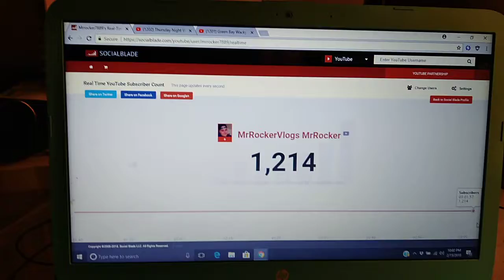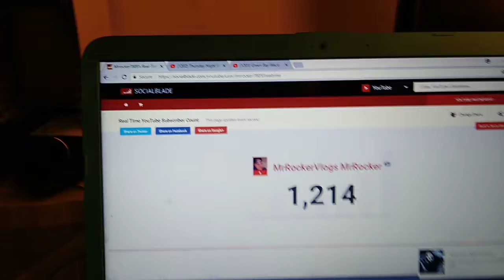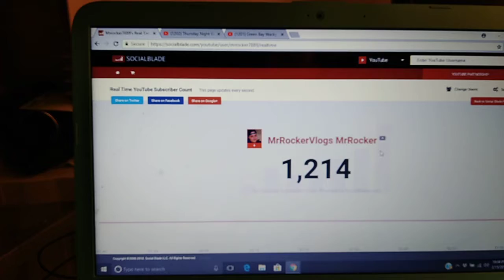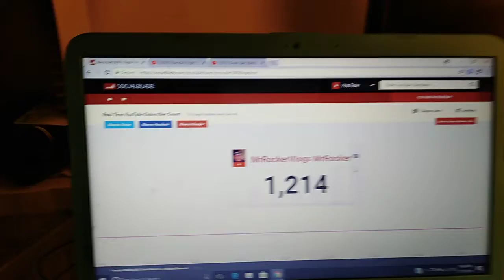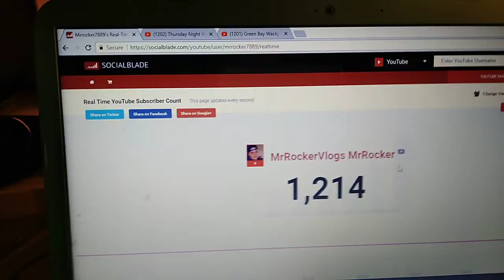Thank You For 1,200 subscribers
Thank You Guys so much for the love you have shown me I love and appreciate every single one of you you guys are amazing thank you thank you from the bottom of my heart much love